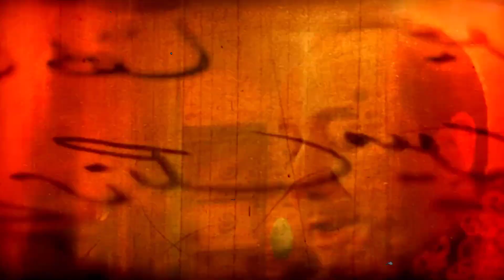Kaifi Khalil Mashup 2023 | Mashup 2023 Ft.Rahat Fateh Ali khan | Reality TV24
Mashup By Reality TV24
Editor : M.Akbar